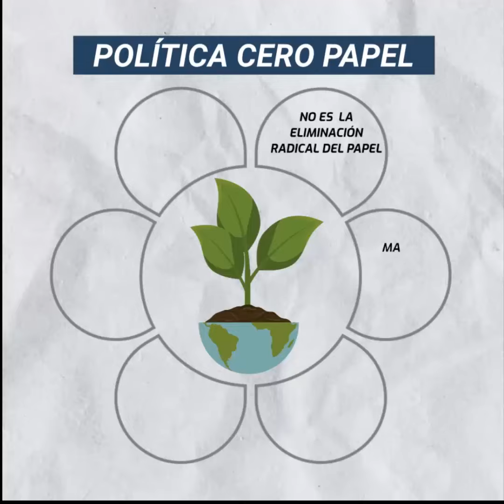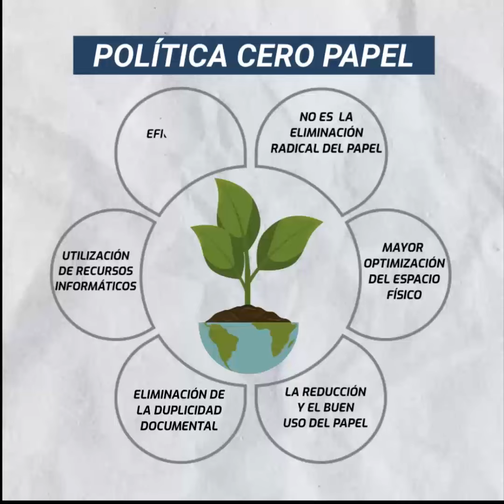CAMPAÑA CERO PAPEL - HOSPITAL SAN JUAN DE DIOS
Te invitamos a conocer nuestra Política de Cero Papel.